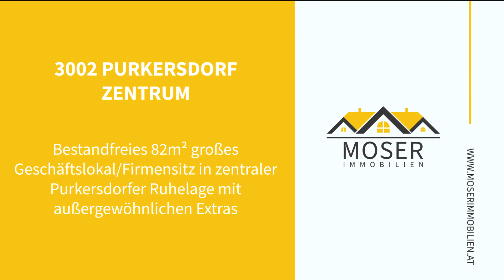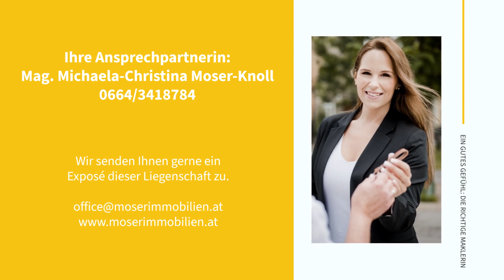Bestandfreies 82m² großes Geschäftslokal in zentraler Ruhelage mit außergewöhnlichen Extras